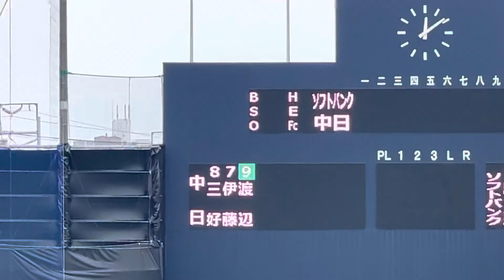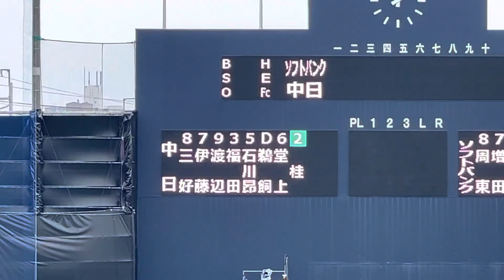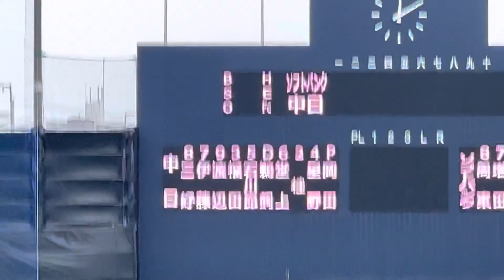ナゴヤ球場 ファーム 中日スタメン発表